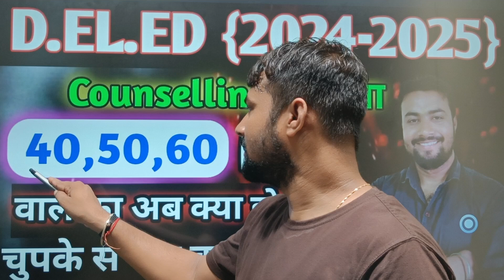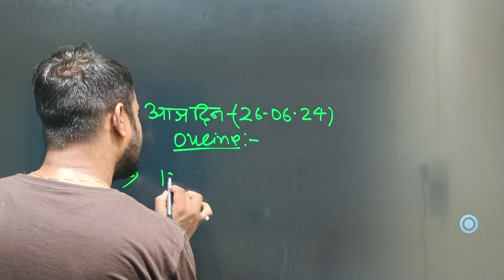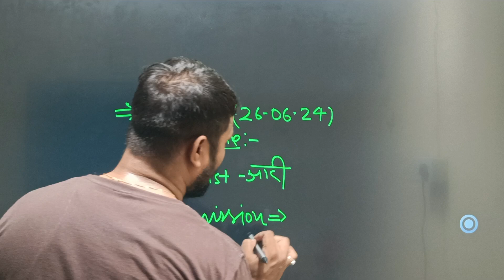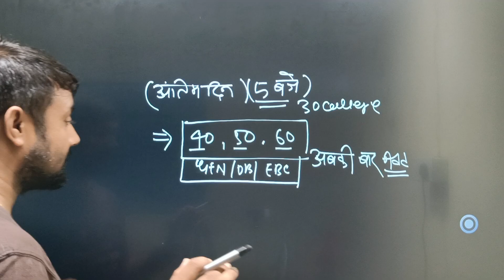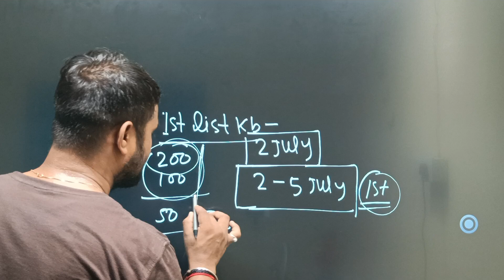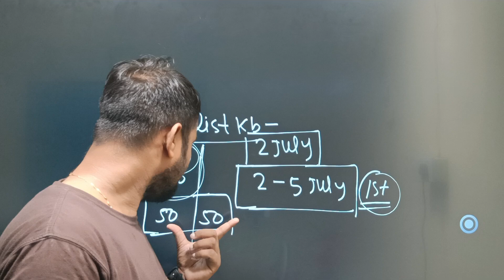🔥bihar deled counseling kab se hoga||bihar deled sarkari college kaise milega//deledcounselling2024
bihar dled counselling 2024
bihar deled cut Off 2024
bihar deled  counseling date 2024
bihar deled result 2024
deled sarakari college list
बिहार डीएलएड सरकारी कॉलेज कितने नंबर पर मिलता है
बिहार डी एल एड प्राइवेट कॉलेज कितने नंबर पर मिलता है
बिहार डीएलएड का कट ऑफ 2024
बिहार डीएलएड में एडमिशन कैसे होता है
बिहार सरकारी कॉलेज का कट ऑफ कितना जाएगा
प्राइवेट कॉलेज का कट ऑफ कितना जाएगाडिलीट बिहार
बिहार deled कट ऑफ 2024
बिहार डीएलएड सरकारी या प्राइवेट कॉलेज कैसे मिलेगा
बिहार डीएलएड सरकारी कॉलेज
बिहार डीएलएड प्राइवेट कॉलेज
bihar deled private college
bihar deled sarkari college
बिहार डिलीट सरकारी कॉलेज कैसे मिलेगा 2024
bihar deled sarkari college me admission kaise hoga
bihar deled private colleges me admission
bihar deled counseling date
बिहार डीएलएड काउंसलिंग डेट 2024
deled counselling
बिहार डीएलएड काउंसलिंग कब से शुरू होगी
deled counselling 2024
deled counselling 2024 kaise kare
deled counselling 2024 documents
deled counselling 2024 date
deled counselling 2024 edit option
deled counselling 2024 payment process
deled counselling 2024 kaise kare step by step
deled counselling 2024 full process
deled counselling 2024 mp
deled counselling 2024 mobile se kaise kare
deled counselling 2024 bihar
deled counselling 2024 me kya kya document chahiye
deled counselling 2024 online
deled counselling 2024 delhi
bihar deled counselling 2024 online
bihar deled online counselling 2024
bihar deled counselling process
bihar deled counselling online apply 2024
bihar deled ka counselling kaise kare 2024
bihar deled counselling online date
bihar deled choice filling

mention-
siwan deled college
bihar deled ka counselling kaise hota hai,bihar deled result 2024
deled counselling 2024
hastag-